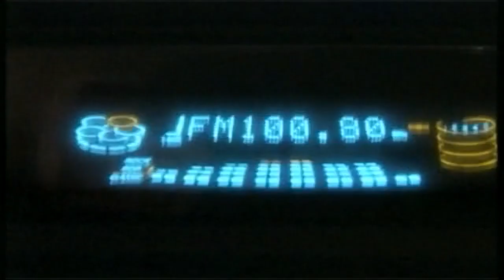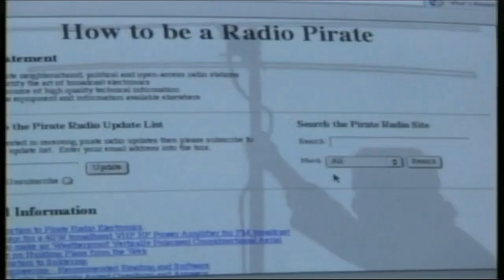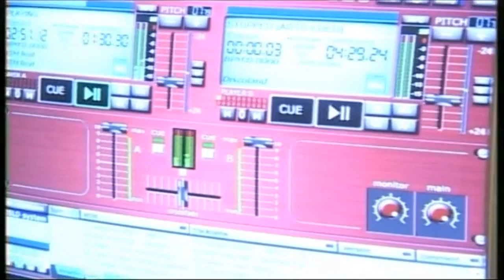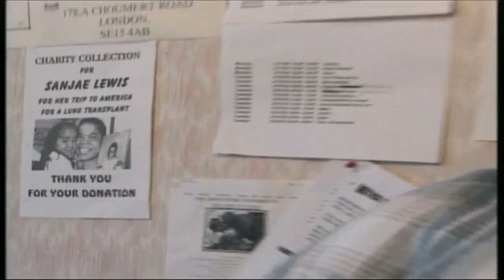So Squalid Crew [1080p upscaled & audio balance fixed]